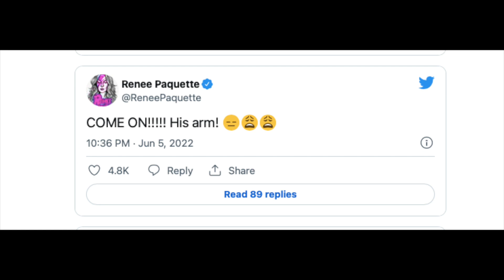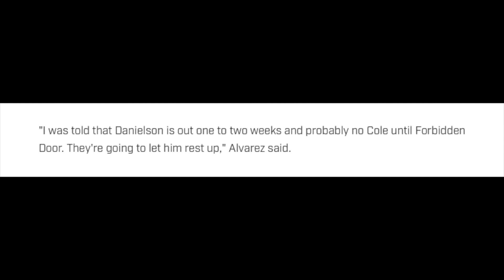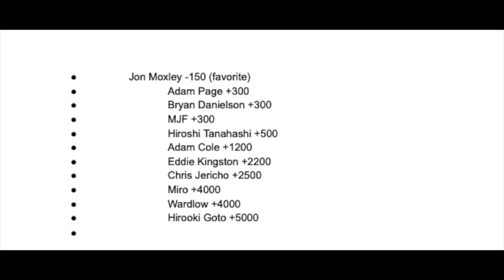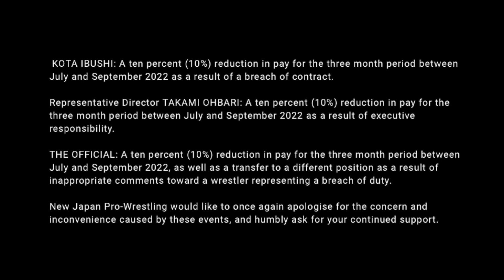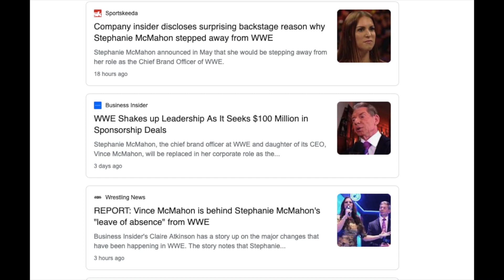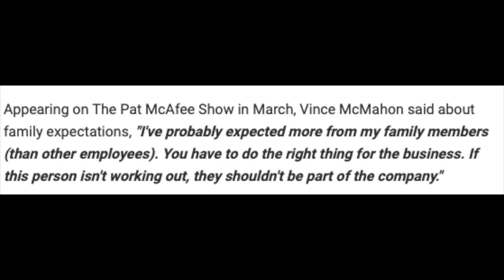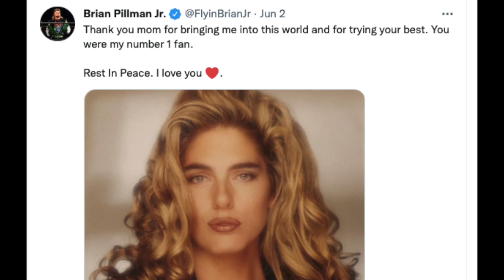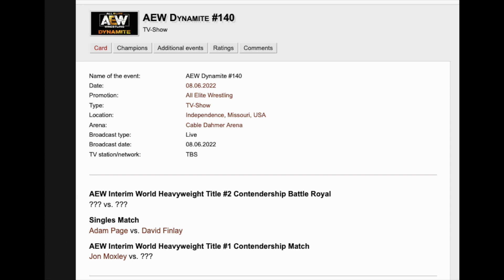Reactions to Cody Rhodes Injury & More Wrestling News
New videos on Monday, Thursday, and Saturdays

Facebook.com/SpoilerFreeWrestling
SpoilerFreeWrestling.com